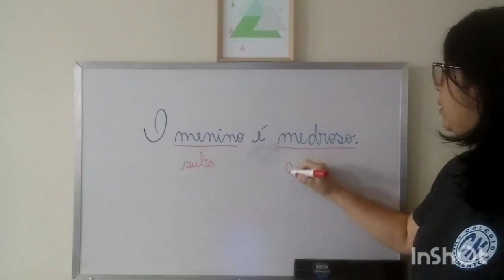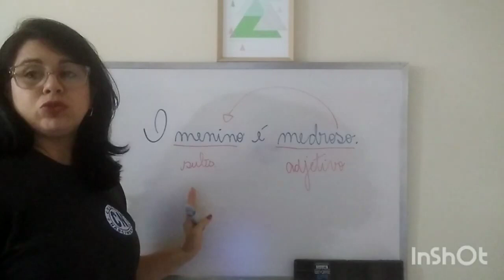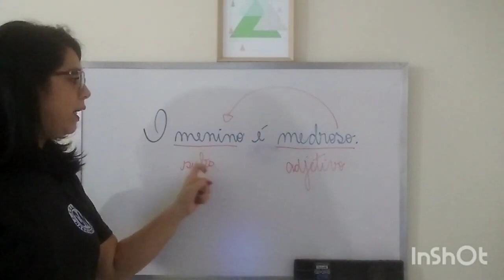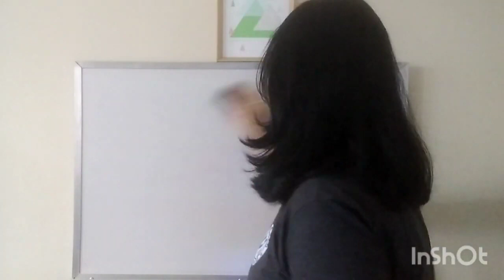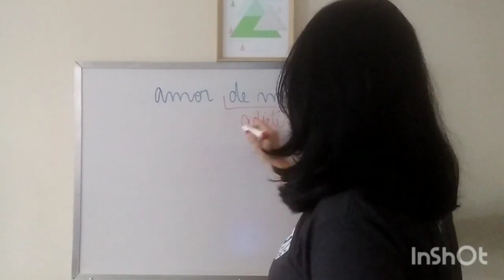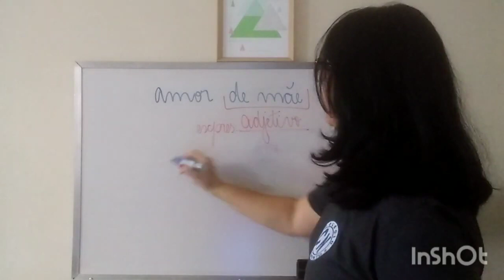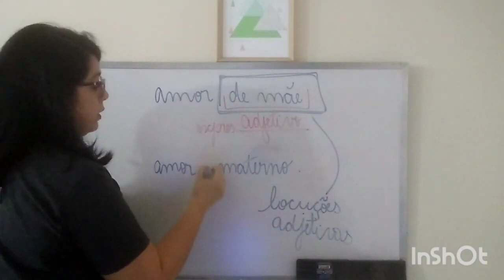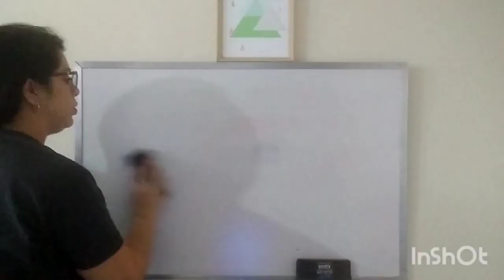Profª Simone 4°ano Português 2ªf 31 08 20